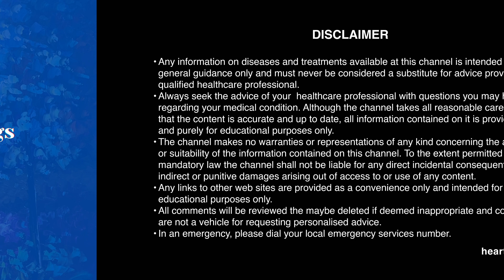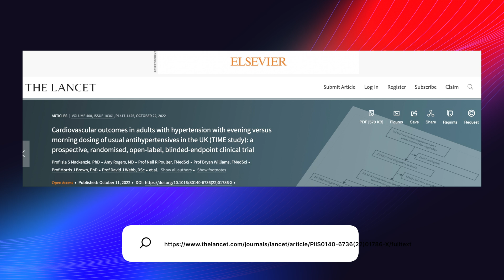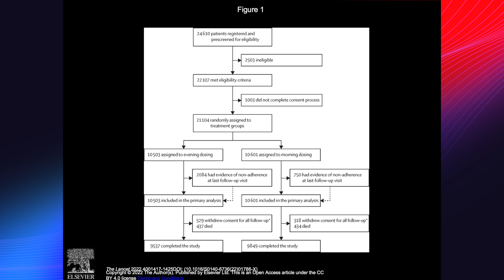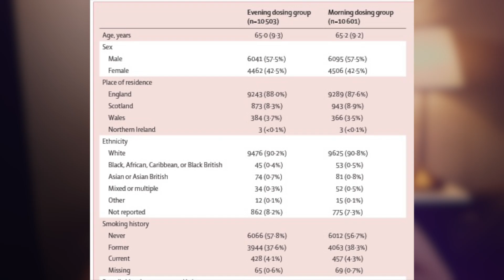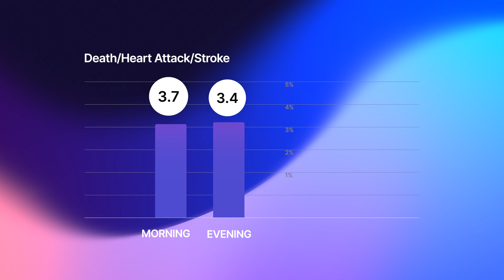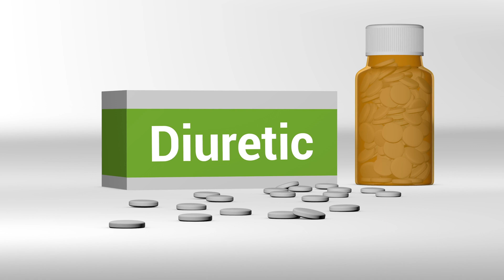Taking Blood Pressure Tablets in the AM or PM | New Research Study Update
High blood pressure, also known as hypertension, is a common condition that can lead to serious health problems if left untreated. One way to manage hypertension is through medication. Many blood pressure medications are taken once a day, but there is some debate over whether it is better to take them in the morning or in the evening. Some studies suggest that taking the medication in the morning is more effective, as it can help to lower blood pressure throughout the day. However, other studies suggest that taking the medication in the evening may be more effective, as it can help to lower blood pressure during the night, when blood pressure may be high.
Prof. Barlis reviews a recent study published in the Lancet medical journal where investigators sought to see whether there was a difference in cardiovascular outcomes if patients took tablets in the evening vs the morning.
It is important to talk to your doctor about which time of day is best for you to take your blood pressure medication. They will help you to make an informed decision based on your individual needs and health condition
Link to journal article: